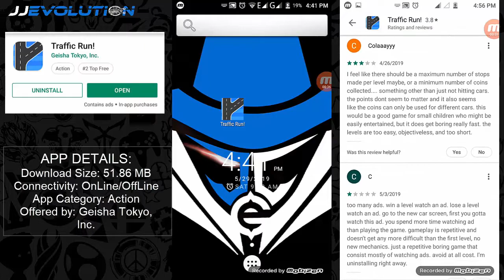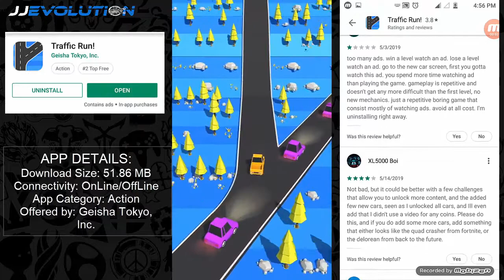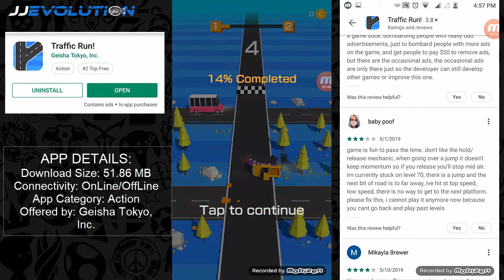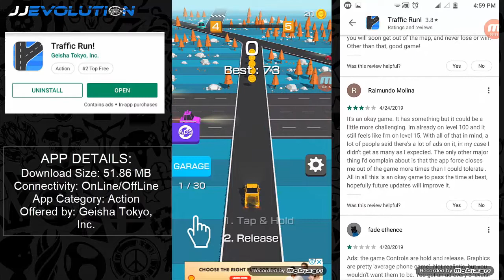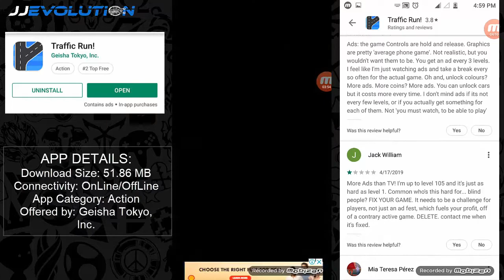Traffic Run! Trending Application I App Review (Tagalog)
Cross the streets without hitting cars and get to the goal.